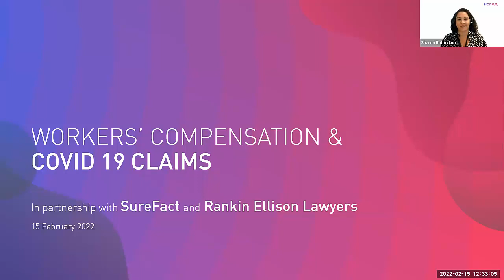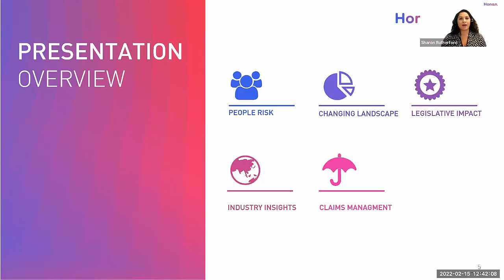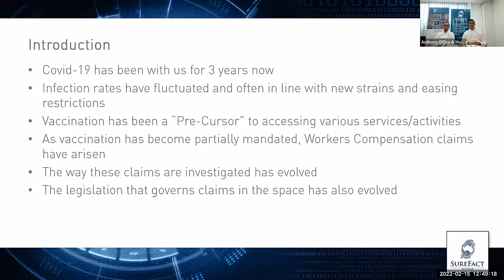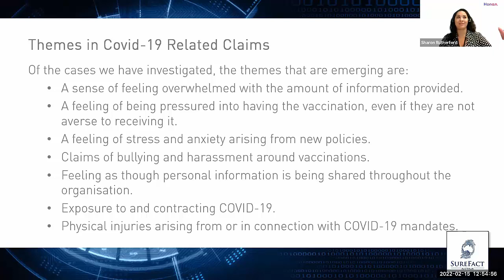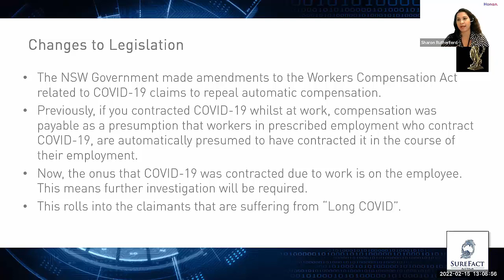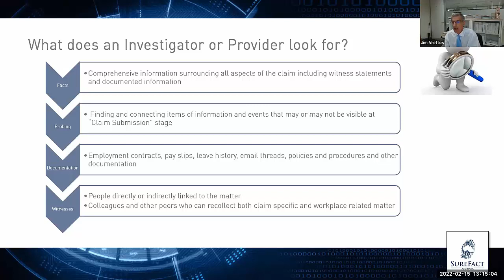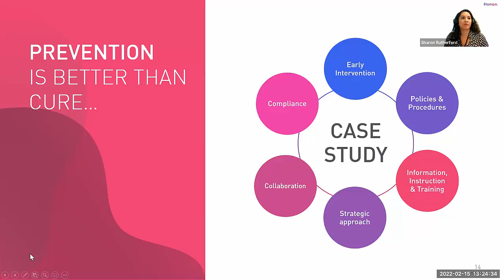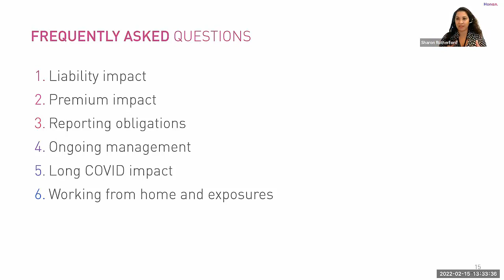Honan Webinar: Workers’ Compensation & COVID-19 Claims – Emerging Trends & Support for Employers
If you're wondering how to best manage claims relating to COVID-19 in the workplace, know that others are too!

To help provide clarity on this evolving situation, Honan hosted a team of experts through a virtual event on Tuesday February 15.

Discover the insights and emerging trends from COVID-related claims data by workers’ compensation investigators SureFact. We also heard from Jim Vrettos of Rankin Ellison Lawyers, on how the Legislation is applied when liability is assessed.

Our experts discussed:
• Emerging trends identified in COVID-19 workers’ compensation claims
• How these emerging trends may impact Industrial Relations issues
• Supporting employers in understanding how to limit these emerging risks in line with Legislative guidelines
• Q&A